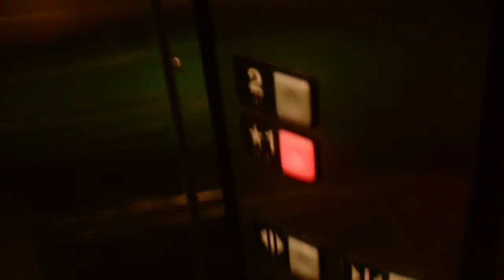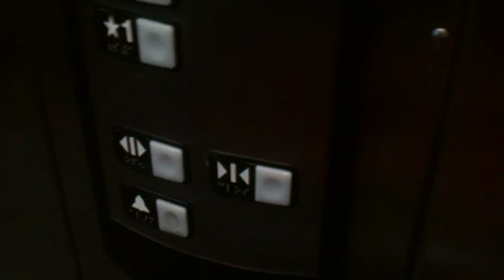Schindler HT 330A elevator @ the Air Zoo in Portage, Mi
this is in the air zoo during some school trip...
Type: Schindler HT
Motor pitch: B-flat.
Cab rating: 8/10 (basic)
Riding: 9.5/10.
Installed: 2003